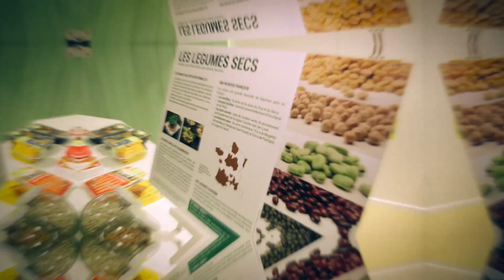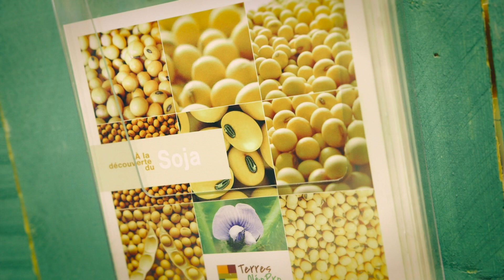Les protéines végétales dans votre alimentation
Où les trouver ?
Quelles plantes en contiennent ?
Comment en consommer ?
A partir de propos recueillis sur le salon de l'agriculture, nos experts vous disent tout !